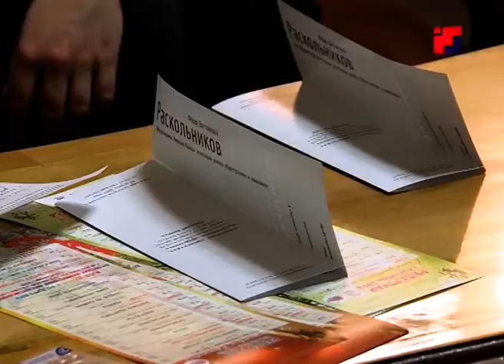«Марий Эл ТВ»: в Йошкар-Оле проходит фестиваль «Мост дружбы»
В Йошкар-Оле проходит фестиваль «Мост дружбы».